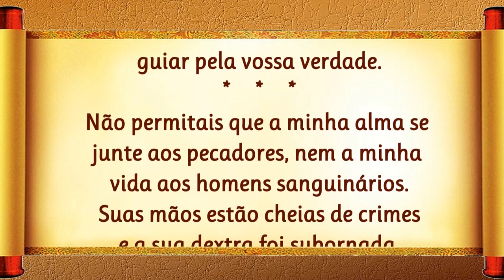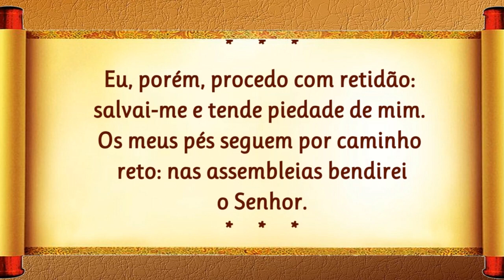04/07/2023 SALMO do DIA do Rei Davi Liturgia Diária Oração Iluminai PAI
Salmo do DIA da Liturgia Diária
Reze conosco a oração do Salmo do DIA de hoje e tenha um dia abençoado e iluminado na graça do PAI.

A oração dos Salmos, é um dos livros da Bíblia do Antigo Testamento, que podemos fazer oração de louvor, súplica, agradecimento e adoração.
O livro dos Salmos são cânticos e orações, que na sua maioria são atribuídos ao Rei Davi.
A oração com o Salmo nos inspira a termos um momento mais próximo da Palavra de Deus, a Bíblia.

📢  EVANGELIZE CONOSCO!

 Iluminai PAI

Iluminai PAI nossas vidas com Vossa Palavra de Vida!